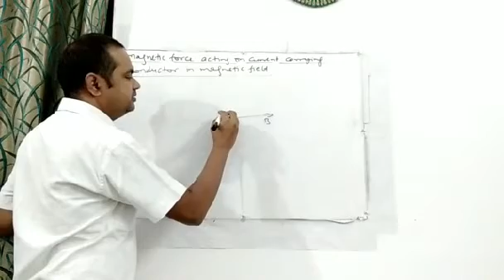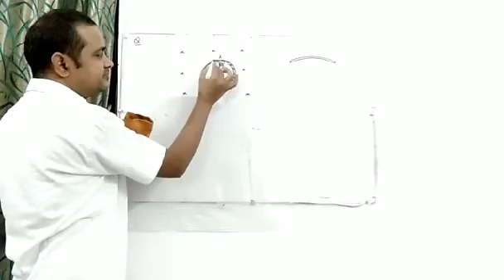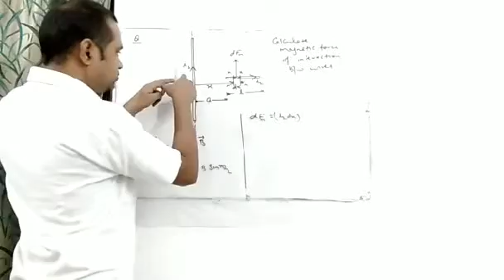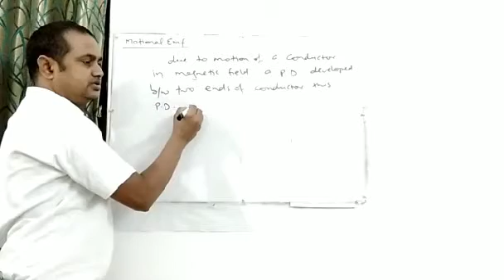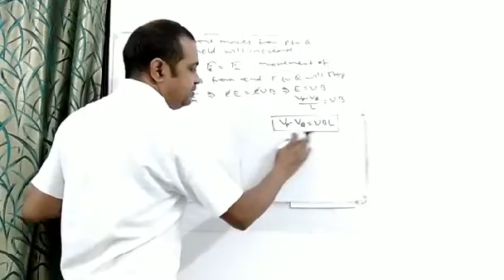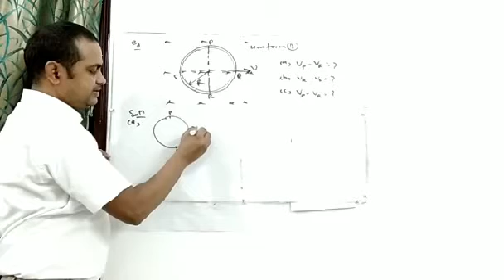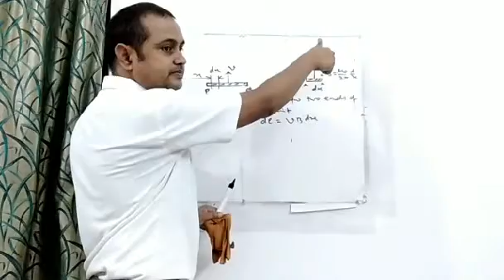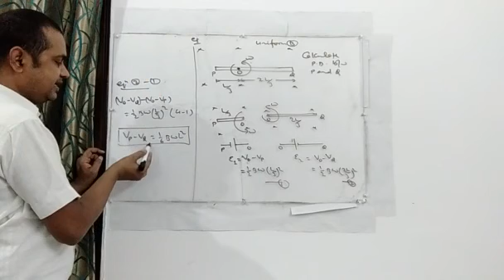JEE Mains: Magnetic Force - Lecture 2 | Coachingwale JEE | IIT JEE Physics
Coachingwale JEE brings you another JEE Physics session to prepare you for JEE Mains 2020. In this session, We will be discussing JEE Mains important questions of Magnetic Force and tips & tricks to solve questions and will help you revise the topic according to JEE Mains 2020. Watch this video to know the best shortcuts to solve JEE Mains question paper.
Coachingwale JEE  is a free YouTube series to help all the JEE aspirants in their preparation for JEE Main 2020. The free series will help you make a strategy to decode the JEE Physics question paper, revise every detail of the subject and make a study plan that helps you prepare with confidence. Our Coachingwale experts are committed to giving the best guidance for JEE 2020 preparations by analysing the crucial needs of the students who want to crack the entrance exam and get through IIT JEE.